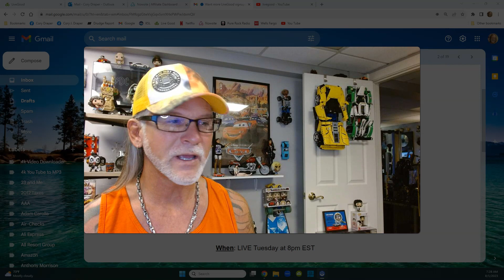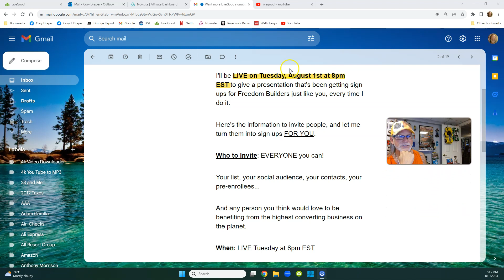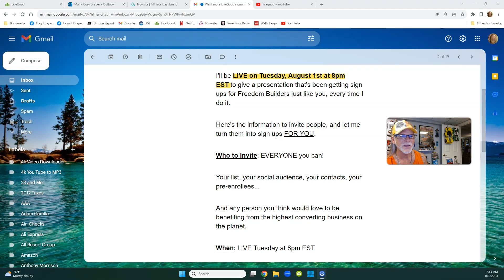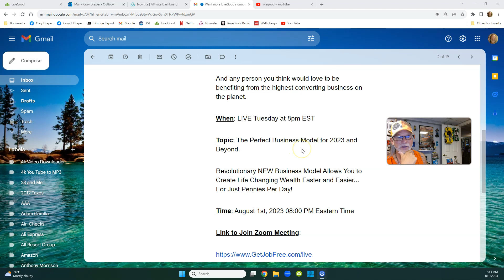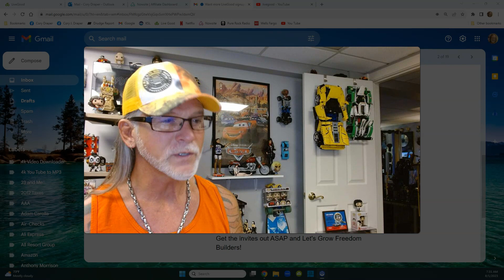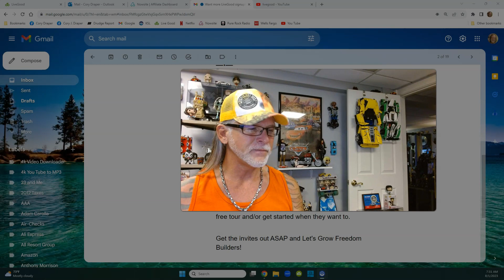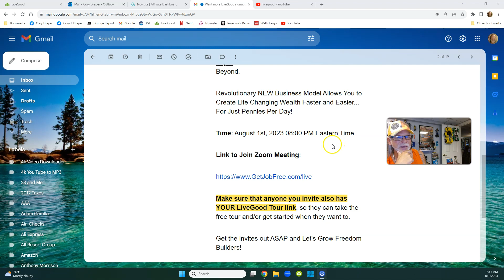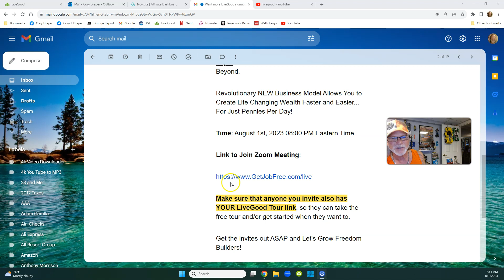LIVEGOOD Important Training Seminar Tonight, Invite Everyone!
Watch LIVE Seminar Tonight
8pm (Eastern)

LIVEGOOD Review
Important Training Seminar Tonight, Invite Everyone!

Questions?

Webinar Schedule -

wellness tip.

livegood
livegood review
livegood compensation plan
livegood powerline
livegood mlm
livegood reviews
livegood products
livegood review 2023
livegood company
livegood health products
livegood launch
join livegood
livegood matrix
what is livegood
livegood scam
livegood spillover
livegood business
livegood wholesale
livegood opportunity
livegood product
livegoodproducts
livegood supplements
livegood benglinsky
livegood team
livegood prelaunch
livegood tour
livegood funnel
livegood coffee
ben glinsky
live good mlm review
live good
mlm reviews